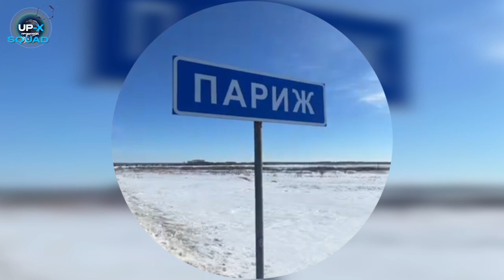ХАЗЯЕВА ПРИЕХАЛИ В ПАРИЖ НАБYХАTЬСЯ